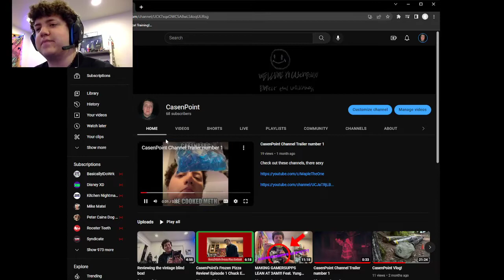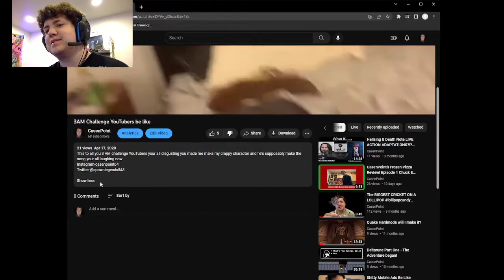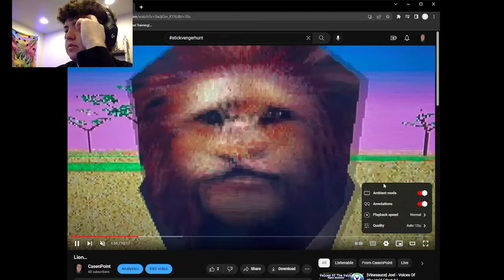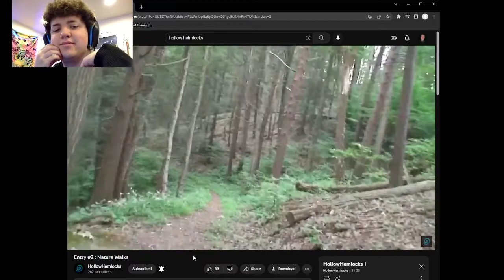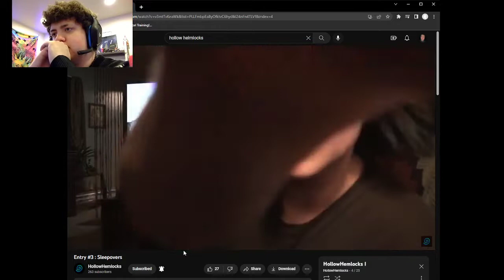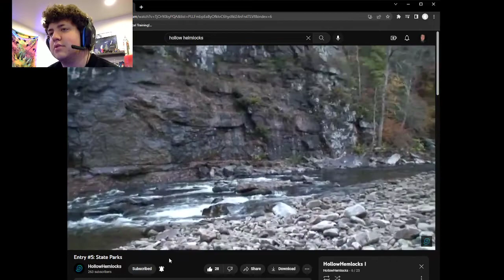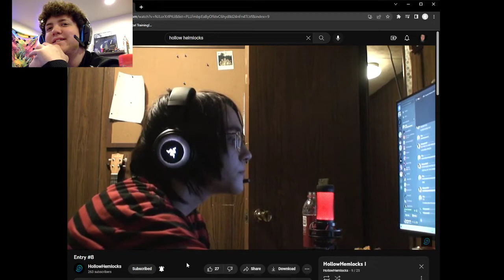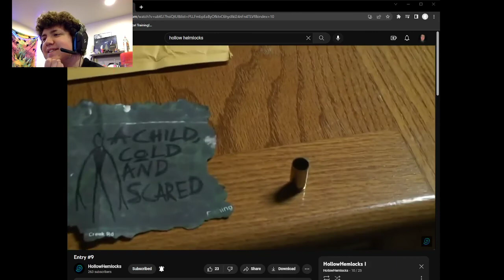Reacting to my old videos, and Hollow Hemlocks Entry 1-9 (read description) theres no outro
This was recorded from a stream that is never seen on twitch. There are dropped frame rates and errors so please bare with me here. Thank you for an introduction to me from fellow actors I went in contact with on discord :)
Also I'll upload entry 10 til whatever number works with me.

42:37 to see me react to Hollowhemlocks